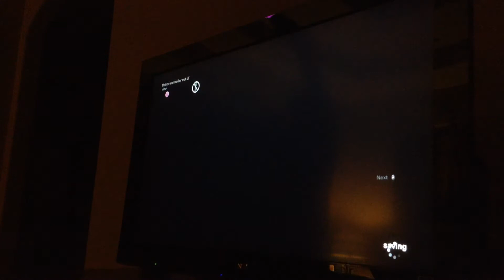Sports Champions PS3 Table Tennis final match with Mitch fighting to win